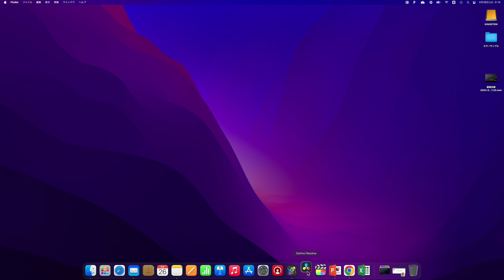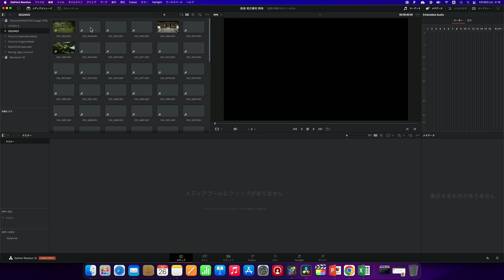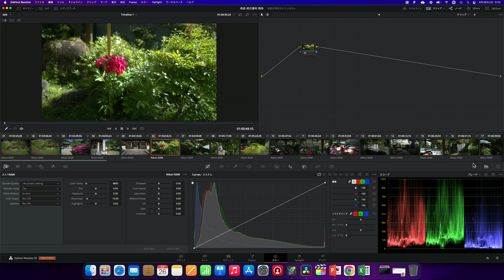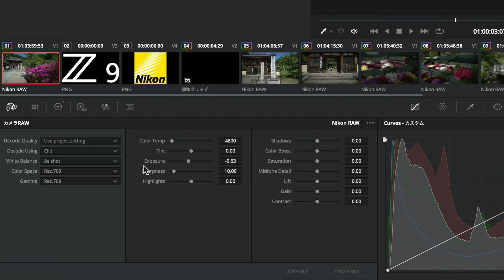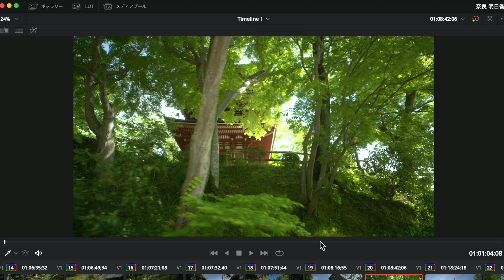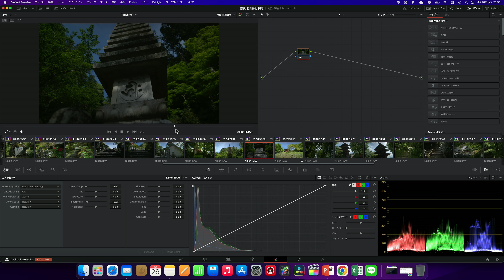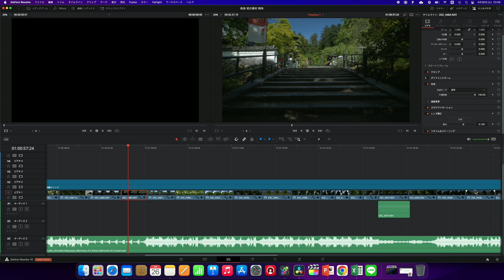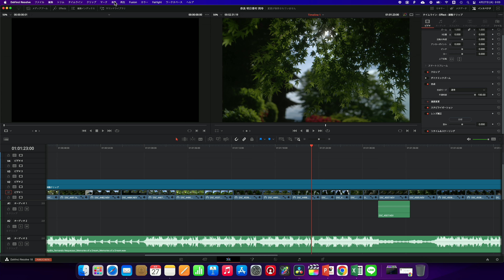【保存版】8.3K60p N-RAW SDR をプロキシなしで編集、カラコレする方法 | Mac版 DaVinci Resolve 18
なんとなんと！
8K60p N-RAW がプロキシなしでも編集することができました。

また、今回の N-RAW SDR が最高すぎて興奮してしまいました（笑）
今回お伝えした方法なら、かなり8Kの編集でも時短になりますし、流れとしてもシンプルかと思います。

また、SDRはニコンの画作りそのものが映し出されるので、とても映像が美しいですし、ここからカラグレする方が楽かと思いました。

露出の部分では、N-Logの方が白飛びしにくく、撮影しやすいかと思いますが、SDRでは、ちょっと慎重に露出を合わせて撮影する必要がありますが、出てくる画の素晴らしさから、私はSDRで撮るかなって思いました。

◇私のPC環境（スペック）
MacBook Pro 16インチ Apple M1 Maxチップ搭載モデル
[2021年モデル/SSD 1TB/メモリ 32GB/10コアCPUと32コアGPU ]
ファイルの保存先：Kingston SSD 2TB XS2000

■目次
0:00 オープニング、内容説明
1:53 プロキシなしでの編集環境設定
8:50 N-RAW SDR の 露出調整、カラコレ
19:59 レンズ歪み補正
21:36 書き出し時の注意点
23:14 サクサク編集の条件
25:12 まとめ、エンディング

◯MUSIC
audiio

◯Shooting equipment

カメラ①
NIkon Z 9

カメラ②
Nikon Z 6Ⅱ

カメラ③
Nikon Z fc 16-50 SL Kit

レンズ（Lens）
NIKKOR Z 24mm f/1.8 S

モニター（Monitor）
ATOMOS NINJA V

マイク（MIC）
Sennheiser MKE 600

Wireless
Hollyland Lark 150

スライダー（Slider）
MOZA Slypod Pro